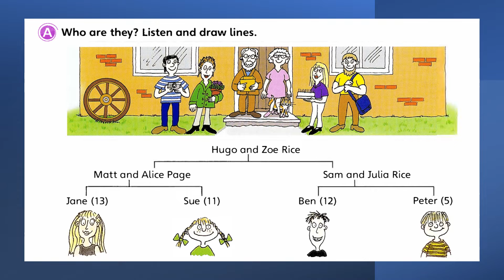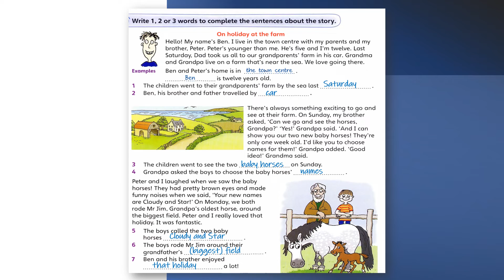CAMBRIDGE MOVERS_Lesson 9_Me and My Family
Topic: Family
Target Skills: Vocabulary, Reading, and Speaking